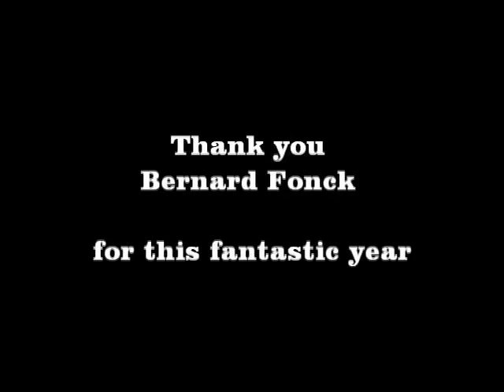Great Sunburst & Bernard Fonck. The Road to the World Championship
Great Sunburst & Bernard Fonck.

The road to The World Championship